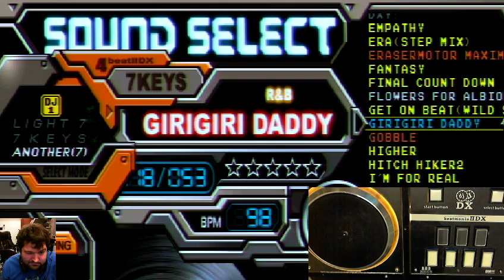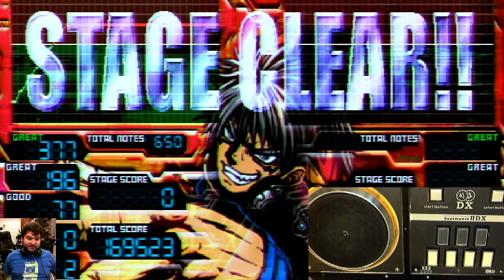GIRIGIRI DADDY - A/FC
While messing with my capture setup I got a kinda decent full combo? yay
Mic volume needs to go higher and I think I need to mess with the positioning of the handcam and facecam but I'm happy with the results for what I've put into it.

Edited to add: Exporting a 480p clip won't be 60fps on the Youtube clip, so I'll try streaming at 720p for future streams.